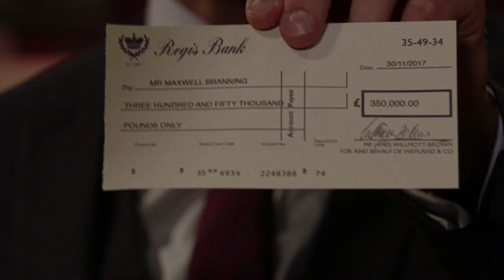Mick & Linda - 4th December 2017 part 2